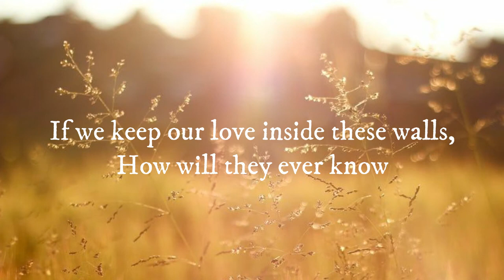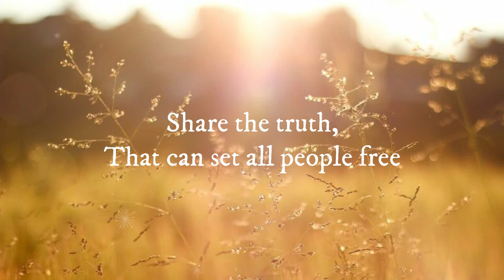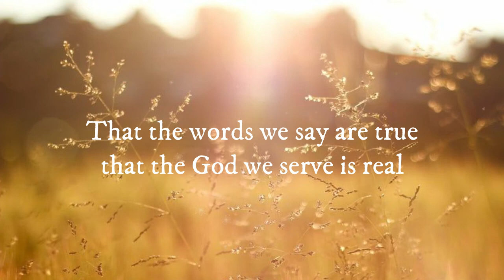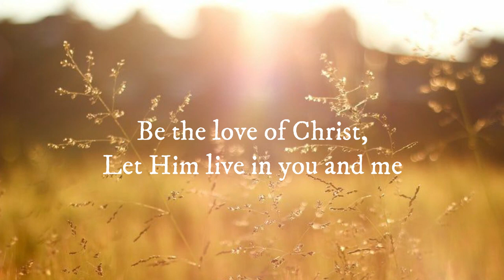Share Your Faith - Piano Accompaniment & Lyrics / Tio Sarjono